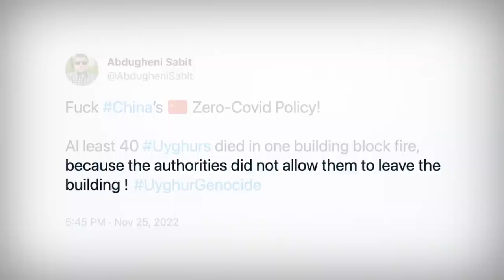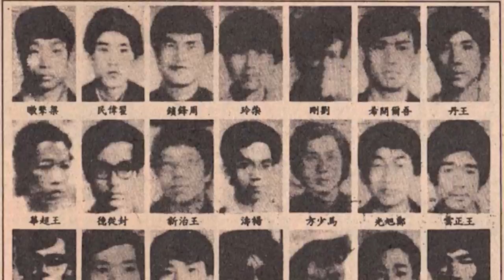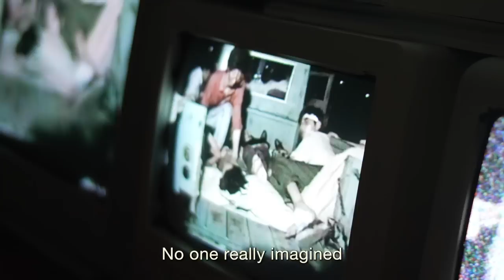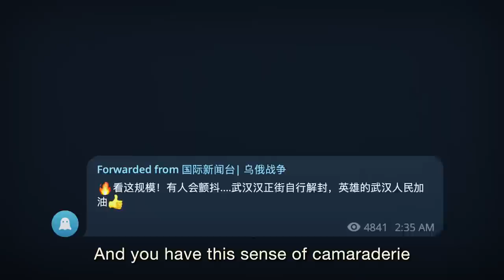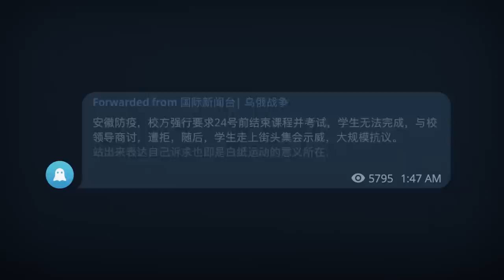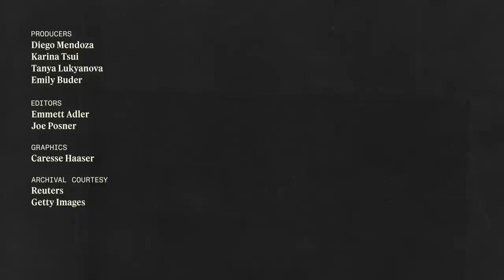China protests: Tiananmen Square survivors speak up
Many survivors of Tiananmen Square hear echoes of the past in the latest wave of Chinese protests.